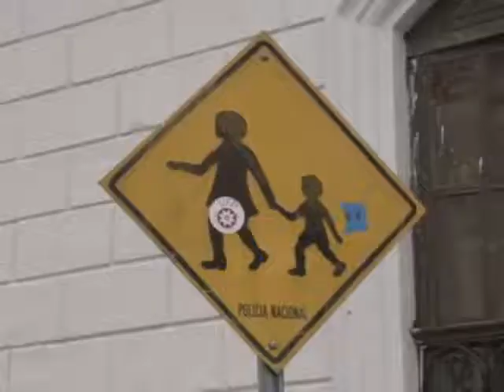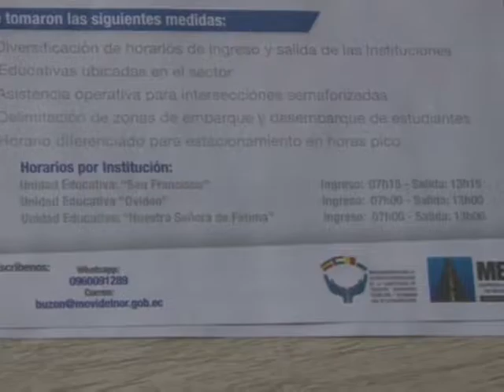Perímetros de las unidades educativas serán descongestionados 1 (Noticias Ecuador)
Una vez determinados los puntos críticos en la ciudad la Empresa Pública de Movilidad aplicará un plan para disminuir la congestión. Las medidas iniciarán en el punto crítico 1 establecido para las unidades educativas ubicadas en el perímetro de las calles Salinas, Oviedo, García Moreno y Av. 17 de Julio.